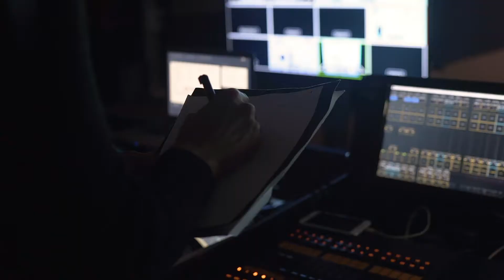Digital Events at Swissôtel The Bosphorus, Istanbul